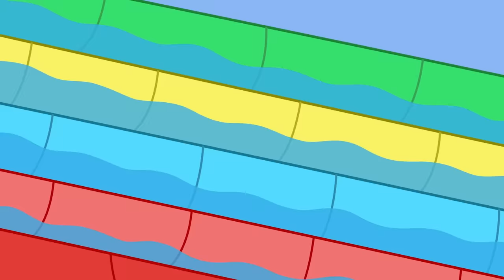Peppa Pig Tales 🐷 Peppa Pig's Colourful Water Park Slide Race 🐷 Peppa Pig Episodes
Peppa and her friends are at the water park, and Miss
Rabbit has some important rules to teach them about
playing in the pool safely - no running and no splashing!
They all decide to have a race down the water slides, which
becomes a downhill derby for the ages. But can they slide all
the way down without breaking the no-splashing rule??

Peppa Pig Tales 🐷 Peppa Pig's Colourful Water Park Slide Race 🐷 BRAND NEW Peppa Pig Episodes